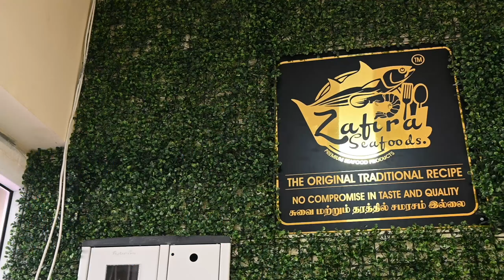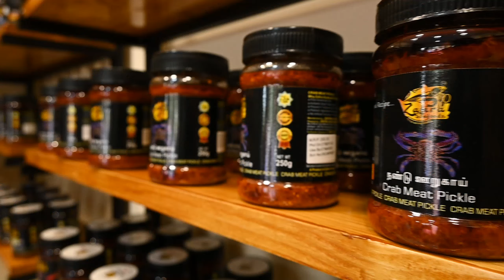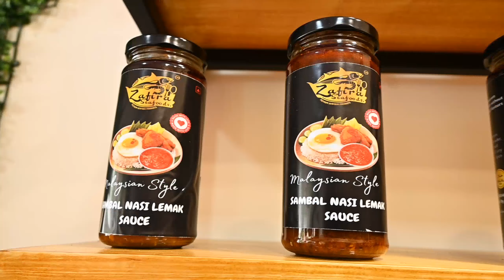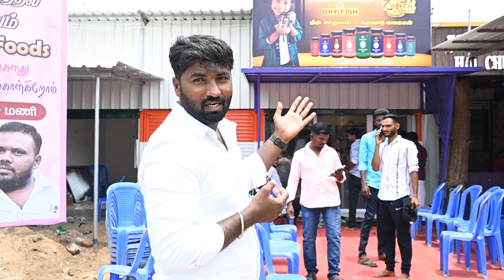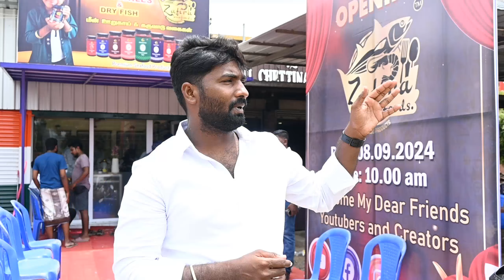20 வகையான கடல் மீன்கள் ஊறுகாய் புதிய கடை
Zafira Seafoods
Near Thai Chettinad Mess
Rameshwaram National Highway
Mandapam